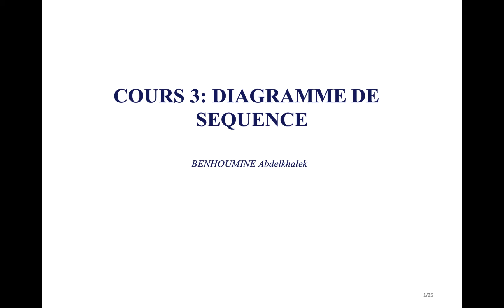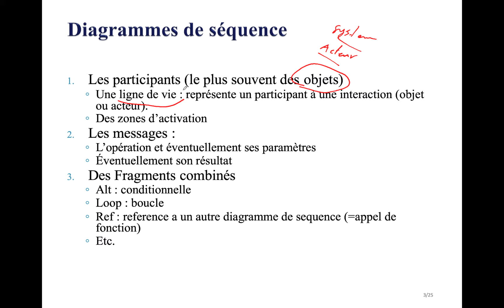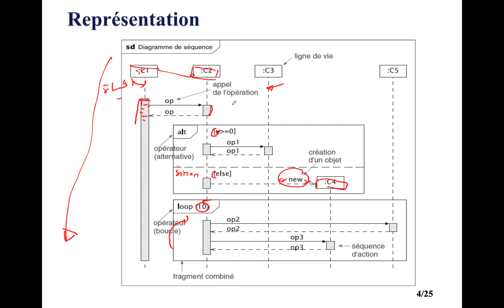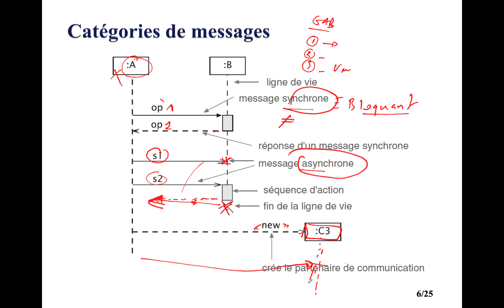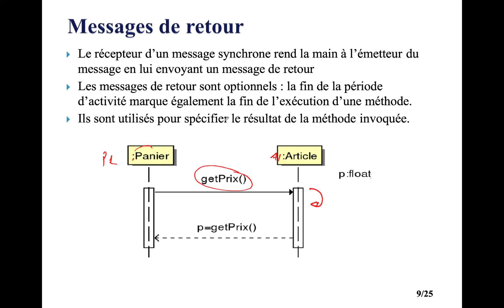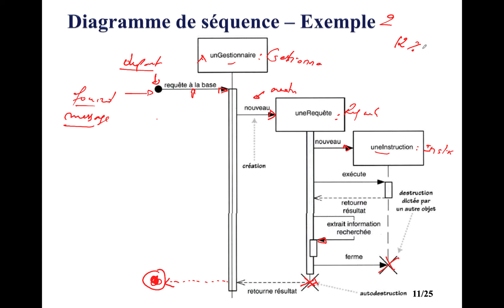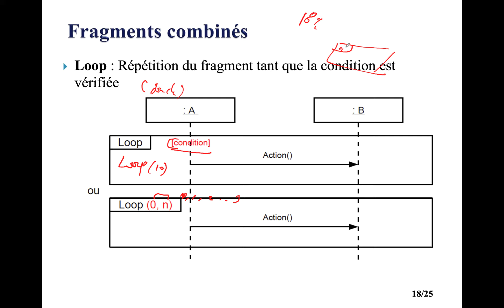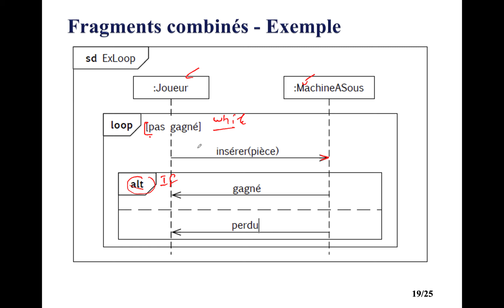Cours UML #3: Diagramme de séquences - Darija Arabe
👇👇👇👇👇👇 Pour les projets (Communication commerciale) 👇👇👇 👇👇👇
🔸 GMAIL